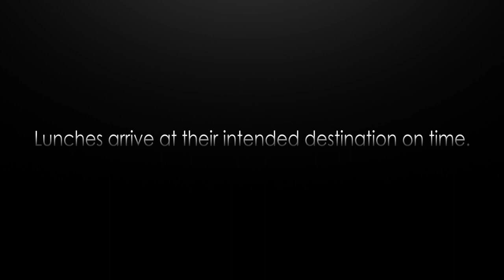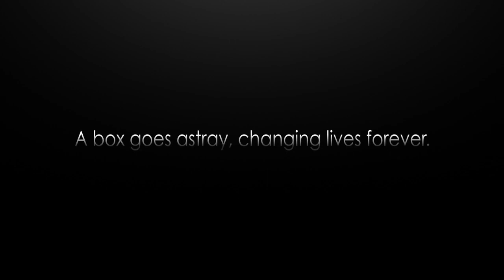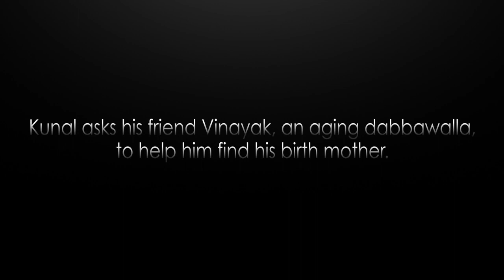The Tiffin: Book Trailer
The story of a young boy's search for love and family with the help of the dabbawallas of Bombay.

Excerpt:
The tiffin delivery service is a hundred and fifty years old, and available only in the vibrant city of Bombay (Mumbai), India. These semi-literate tiffin carriers employ a primitive alpha-numeric code for tracking, and, using every manner of local transport available, deliver the hot food on time, every day. They have an enviable track record-only one box in six million is lost.
The Tiffin is about that one mistake.

Video is done by Securicore Inc.